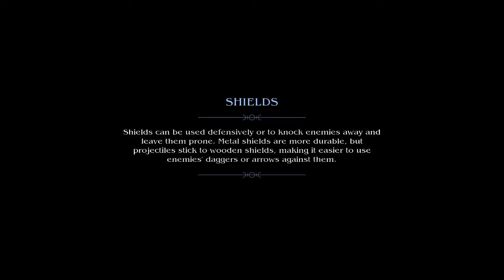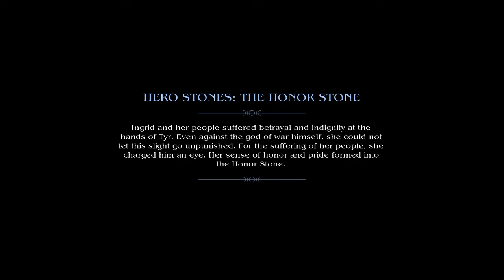Asgard's Wrath - Part 9 - Tyr's Shame, Saga II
Playing through Asgard's Wrath, Part 9, Tyr's Shame, Saga II, Oculus Rift version on an Oculus Quest 2 via Virtual Reality Desktop running on an Acer Predator Helios 300.

00:00 - Intro
23:15 - Battle Tyr